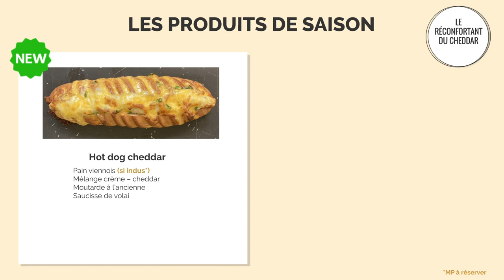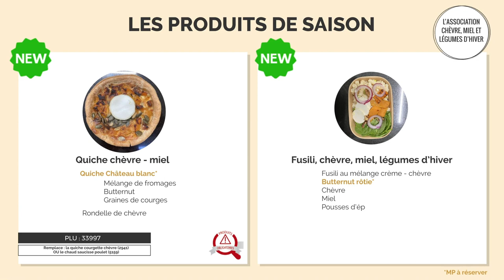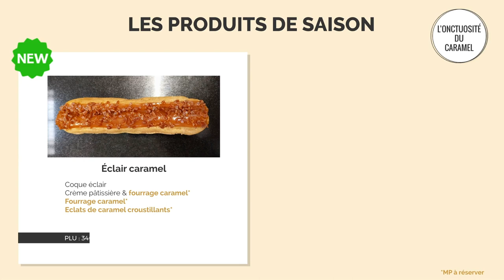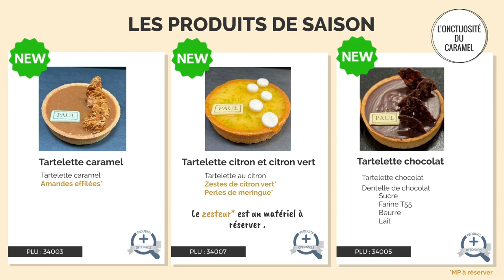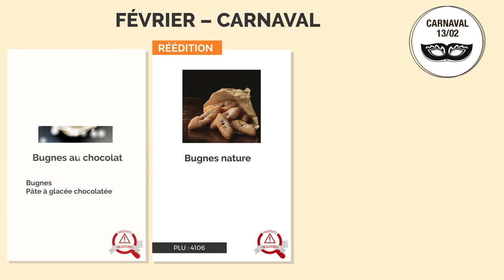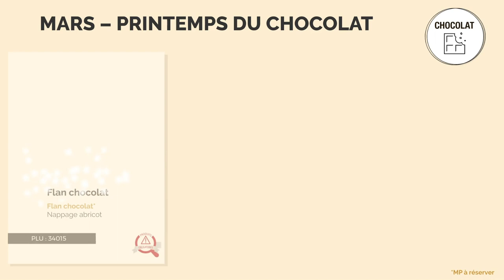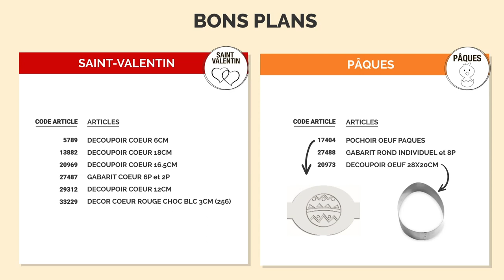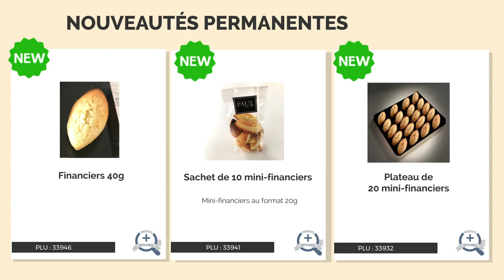OPERATION COMMERCIALE1 2024